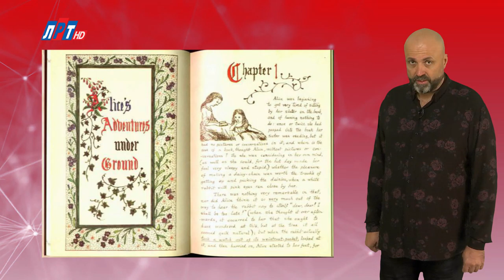"Дата" - 26 ноября